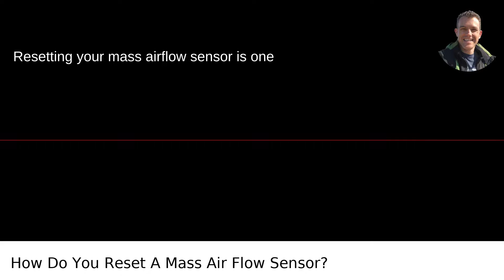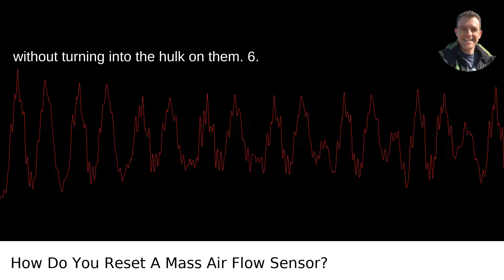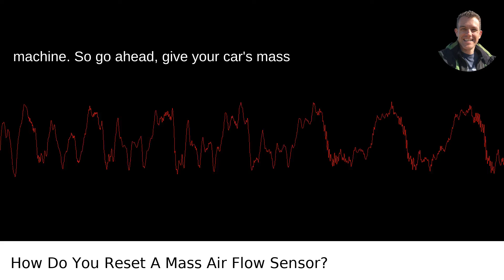How Do You Reset A Mass Air Flow Sensor?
I answered this question on Quora My video answer to the question: How Do You Reset A Mass Air Flow Sensor?